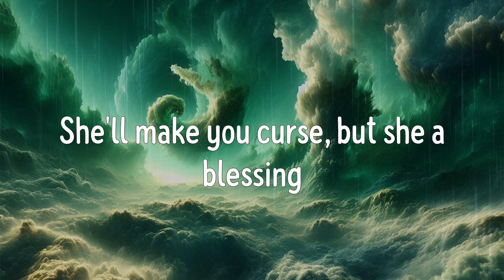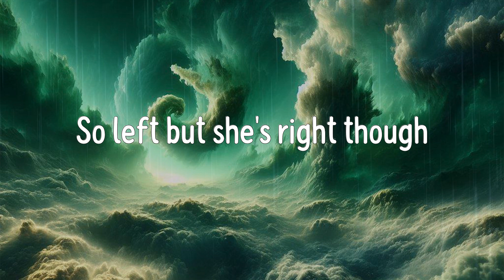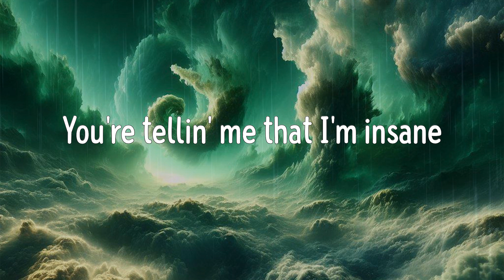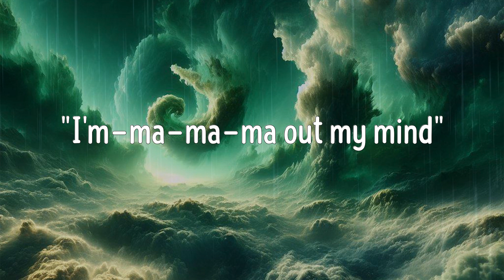Sweet but Psycho (Lyrics) - Ava Max